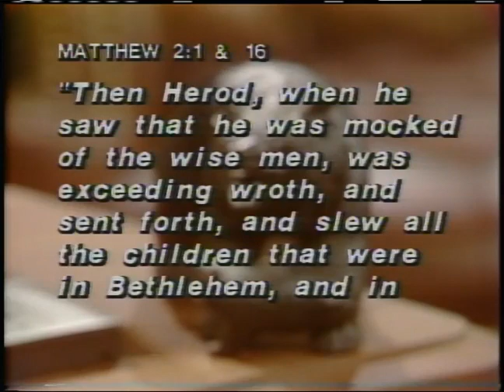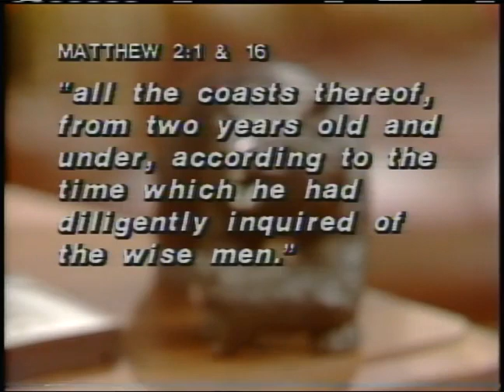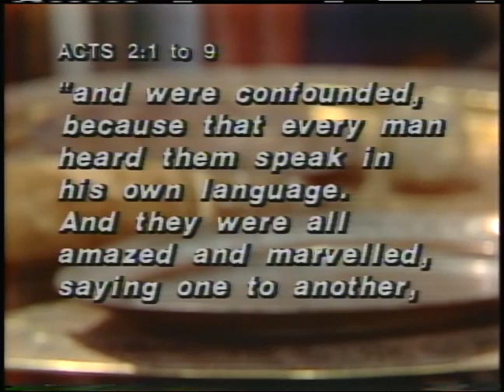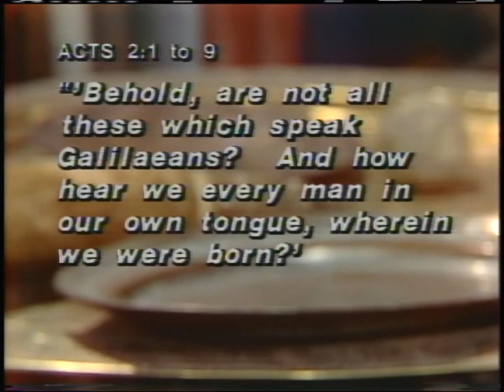Iran in Bible Prophesy 3: Iran and the Birth of Christ and the Church ~ Dr. Lester Sumrall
This is part three of a five part teaching series from 1980, by Dr. Lester Sumrall, about Iran and its place in world history as the ancient empire of Persia; especially as it relates to Israel, Christianity and Bible prophesy.